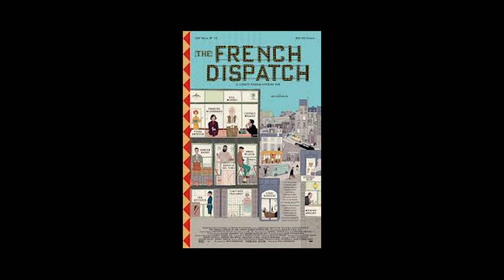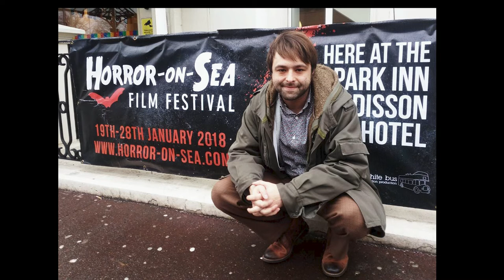Itai from Myindie Productions interview. Serial Killers in horror. S1E11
This week we interview with Itai from Myindie productions, discussing his film career and the work MyIndie does for other indie film makers.

Then we have a new segment in which we look at the elements of horror starting with Serial Killers!